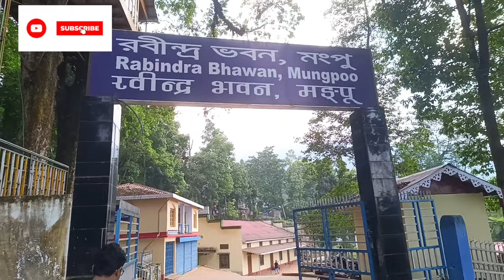Mungpoo Retreat Farmstay//মংপু তে এক রাত /Mungpoo Rabindra Bhaban//Darjeeling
Mungpoo Retreat Farmstay//মংপু তে এক রাত /Mungpoo Rabindra Bhaban//Darjeeling @LifewithSankarandPriyanka16

Mungpoo is a hilly village in Darjeeling, West Bengal. This hillock is a natural bliss with lots of medicinal plants like quinine , serpentine etc

Mungpoo Retreat farmstay is a very good homestay with facilities for kids playing and car parking.
the owner is also very humble and cordial.

Owner
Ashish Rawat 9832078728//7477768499